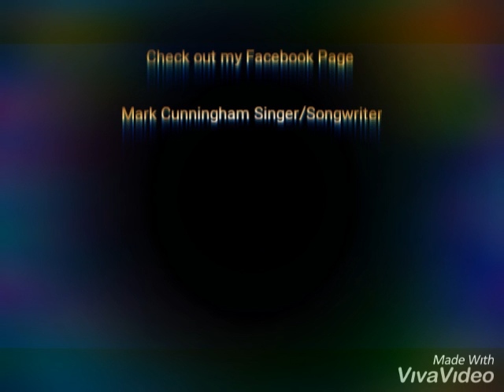This is love ( version 2) Original Song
2nd version of my song This is Love